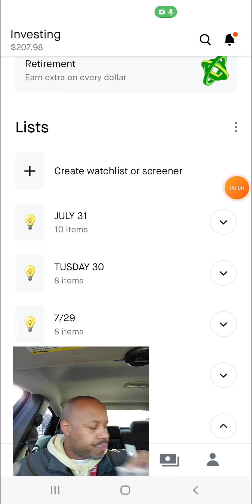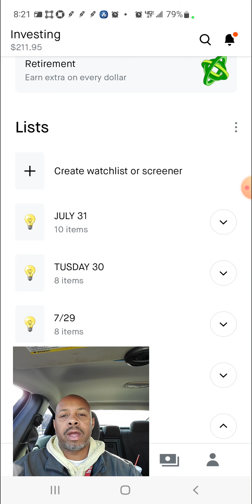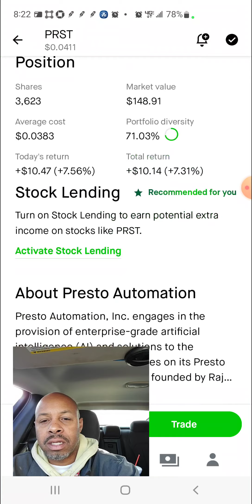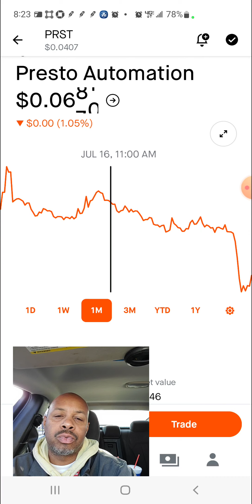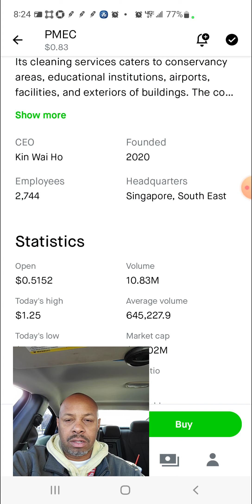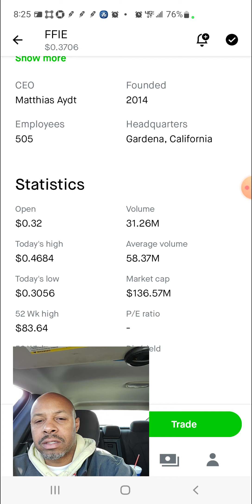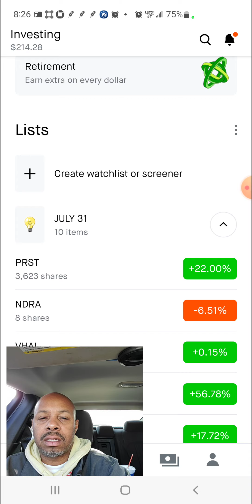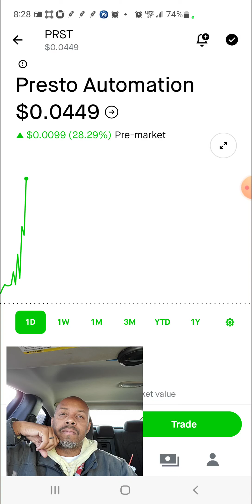Stocks I'm watching today. PRST PRST 🚨🚀🚀